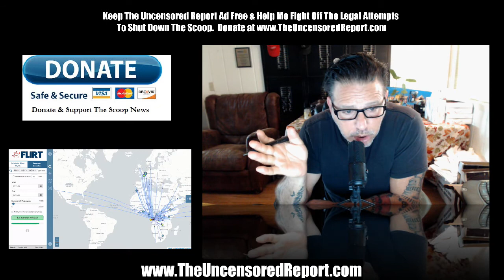Will this new Ebola breakout make it over to the US?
All my video reports are unedited, unscripted and I am not reading from a placard.  Hence, you are seeing the real deal with only one live take, where I opine on a news event.  So, if you are looking for a typical newscaster structure, which comes from reading  a script, you are on the wrong site.